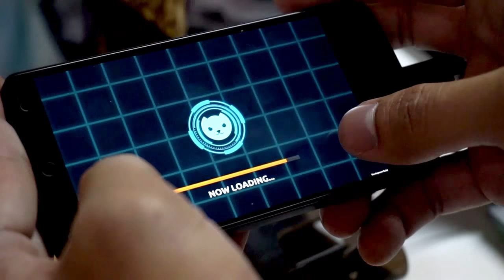[Hands-on] Target Acquired (Android, iOS)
Game buatan Touchten ini sudah menunjukkan dirinya dalam ajang Tokyo Games Show 2015.